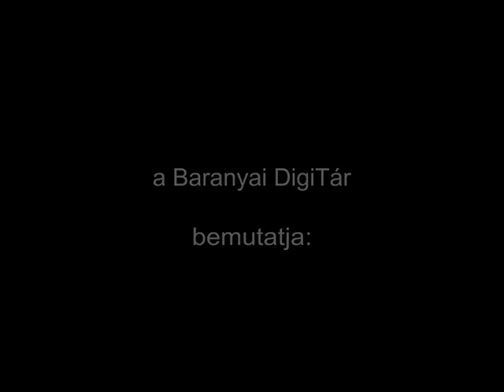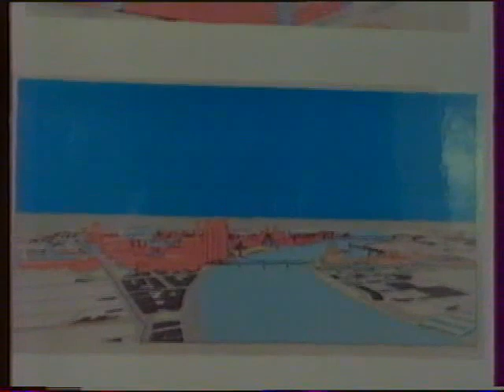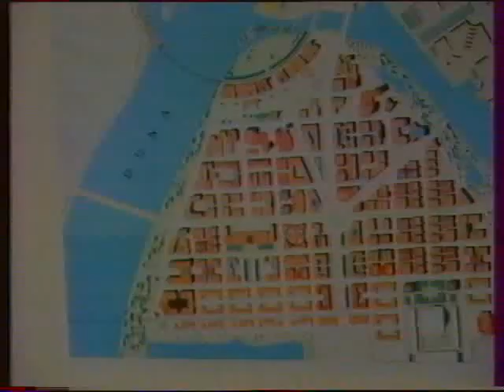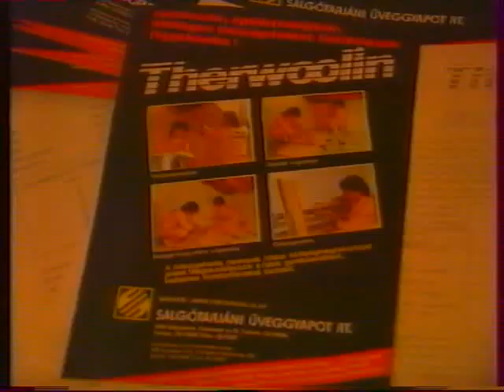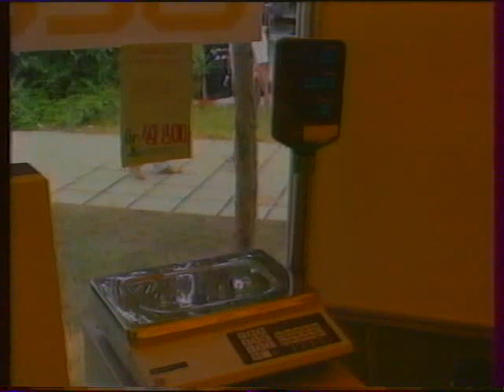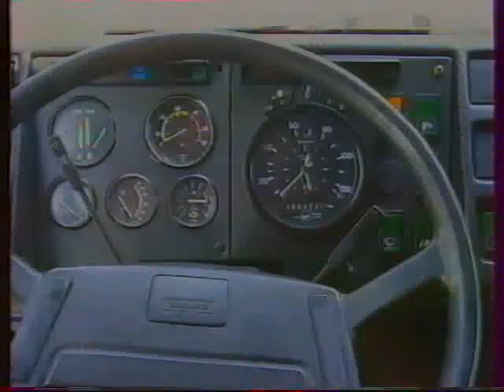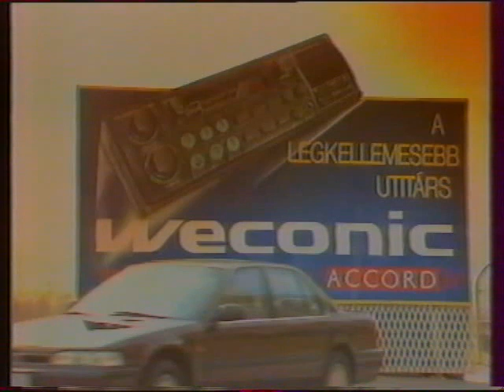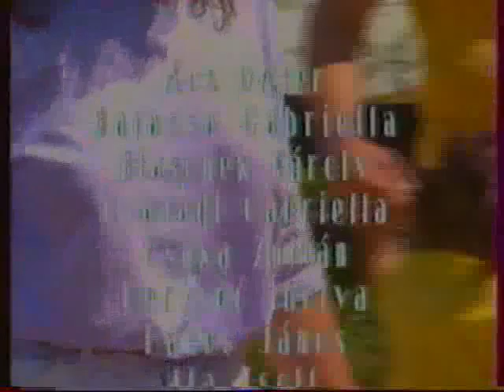Jugoszlávia, délszláv válság (1991.07.13.) VTV Pécs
Cím: Jugoszlávia, délszláv válság – helyszíni összeállítás a magyarok lakta Baranya-Szlavónia térségből (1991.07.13.) VTV Pécs
Alcím:
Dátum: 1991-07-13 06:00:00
Időtartam: 60 perc
Forrás: VTV Pécs
Nyelv: magyar
Műfaj: magazin
Müller István felelős szerkesztő - műsorvezető
Szijártó Ildikó társműsorvezető
Balassa Gabriella asszisztens
Blaschek Károly operatőr
Csanádi Gabriella riporter
Hauer János operatőr
Ita Zsolt vágó
Olajos Árpád technikus
Ternecz Péter műszaki vezető
Vovesz Tibor riporter

Megjegyzés:
Magazin:
Jugoszlávia, délszláv válság – helyszíni összeállítás a magyarok lakta Baranya-Szlavónia térségből (Topolje – Izsép, Pélmonostor)
Stáb:
Müller István szerkesztő-riporter, Hauer János operatőr és Ita Zsolt vágó
Dernik Péter, Magyarországon élő jugoszláv állampolgár
Riportalany:
Farkas Ildikó elnök Néppárt, Pélmonostor
Helyszíni beszámoló a 13. Pécsi Ipari Vásárról
Budapest Expó – világkiállítási iroda nyílik Pécsett
Baráth Etele világkiállítási kormánybiztos
Baranya megye és az egészséges ivóvíz, a borturizmus jövője
Dr. Szűcs József elnök, Baranya Megyei Közgyűlés
A 13. Pécsi Ipari Vásár kamarai értékelése
Dr. Sikfői Tamás főtitkár, Dél-dunántúli Gazdasági Kamara
Vásárdíjas termékek
– Megamorv – kazánok
– Mőbiusz Húsipari Válalat, Pécs – mortadella szalámi
– Konzum Kereskedelmi Rt., Pécs – szagelszívó készülék
– PE-TA Terra Kereskedőház Kft, Pécs – udvari medence
– MecsekPlast – hulladékgyűjtő tasak
A 13. Pécsi Ipari Vásár értékelése az utolsó előtti napon
Visegrády Tamás, igazgató, Pécsi Ipari Vásár